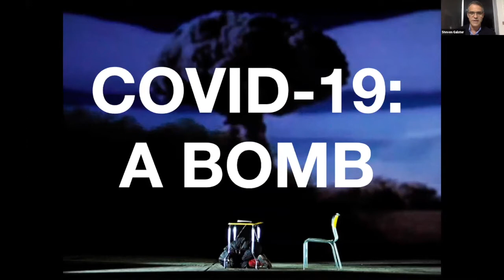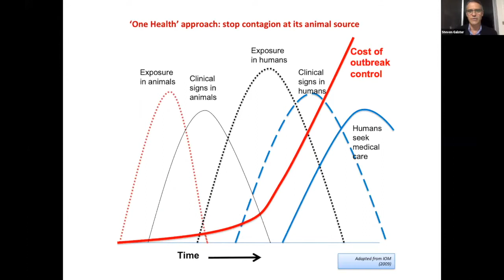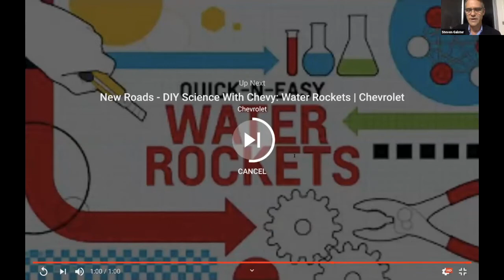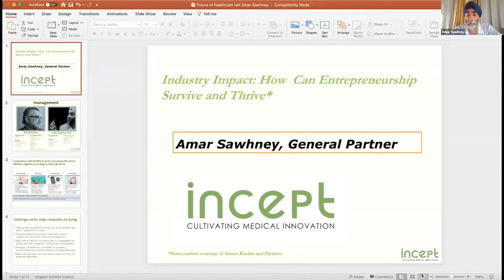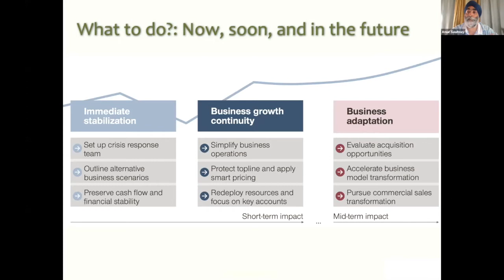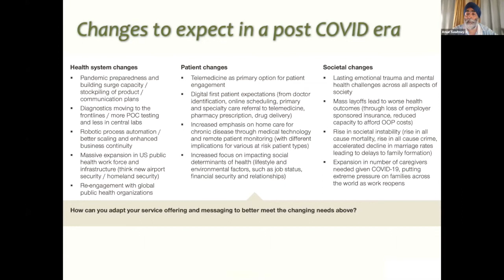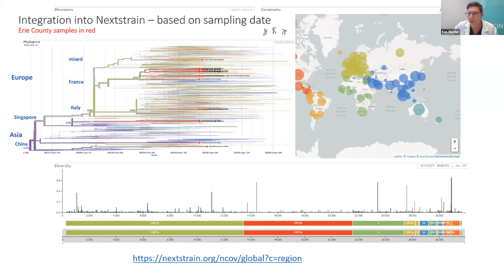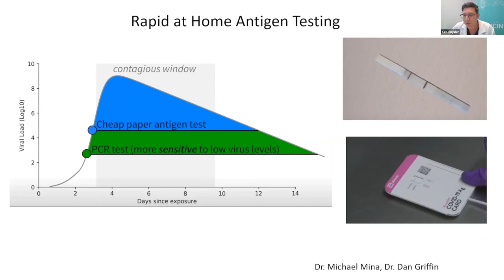'COVID Unmasked: the Real Impact on the Future of Medicine' 2020 Webinar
In September 2020, the Jacobs Institute hosted 'COVID Unmasked: The Real Impact on the Future of Medicine', part of our Future of Medicine Lecture Series, in collaboration with University at Buffalo (UB) Jacobs School of Medicine & Biomedical Sciences. This is a refreshing and unbiased multi-faceted look at COVID's far-reaching impact.

The webinar, which took place during COVID, featured speakers from around the globe, diving into zoonotics, public policy, entrepreneurship & medicine. Speakers include: Steven R. Galster of FREELAND; Stephen Morrison of Center for Strategic & International Studies; Amar Sawhney, Incept; and Dr. Ken Snyder, UB Jacobs School of Medicine & Biomedical Sciences.